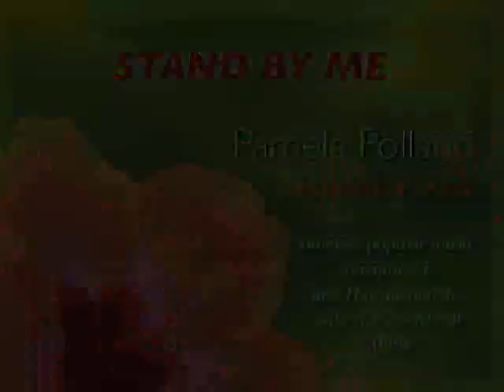Stand By Me - Hawaiianized - Pamela Polland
Pamela Polland offers this timeless Ben E. King classic with the partnership of John McFee (Doobie Bros) as co-producer. John plays all the guitars on this track.